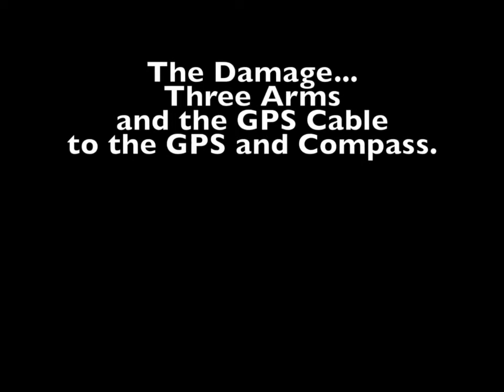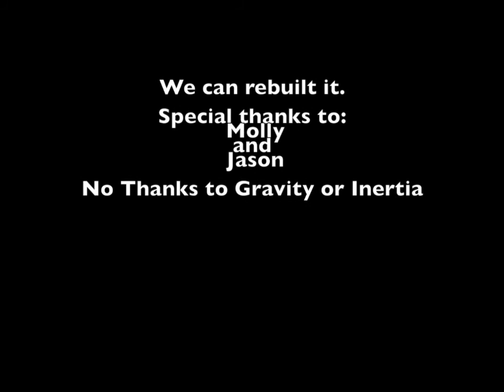120713 Hex Crash Abbreviated Version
DJI Hex, and Trees don't mix.
This is the abbreviated version of the video.   Doesn't include the 8 minutes of pre-crash flight.